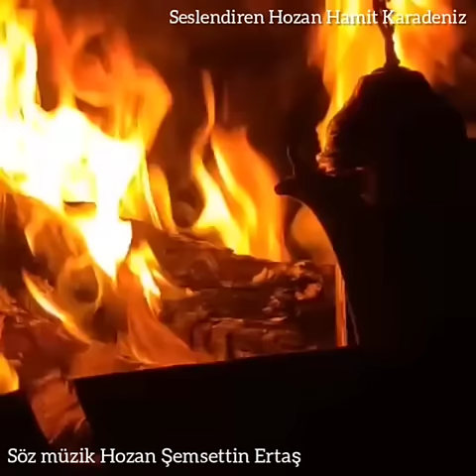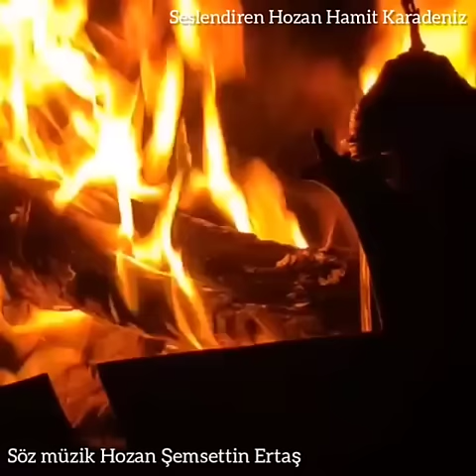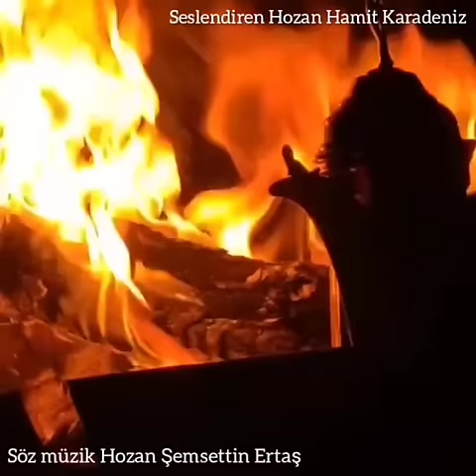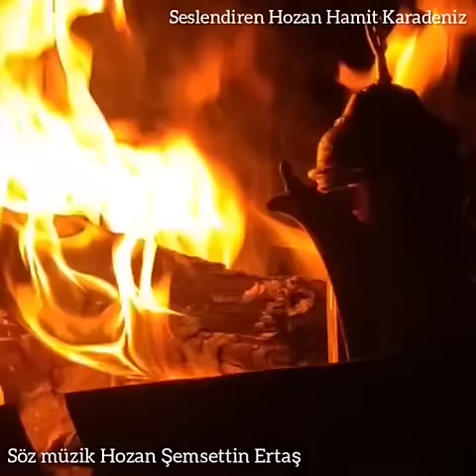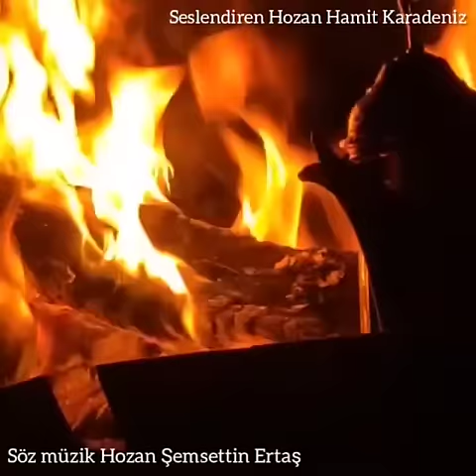Hozan Hamit Negri Gülâmin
Seslendirme düzenleme bağlama :Hamit karadeniz

  Bê destûr kopî kirin gedexe ye, hemû mafên video parastî ye
 *YouTube tarafından telif hakları nedeniyle kaldırılacaktır. Her hakkı saklıdır, izinsiz kopyalamak yasaktır.
       şarkı sözleri
Ji vi dinyaya derewin tü armanca min nema
Eze herim rûhayê meskenê peyxembera
(2)

Ezê bân rabbê jor kim belkî min xatirê vanâ
Te bi kismetê minkê ez û tü bihewrê bana
(2)
Megri gûlamin megri
Megri canâmin megri
ji pevê kes nizanê agîrê ser wi dıli (2)
Eze herim Cızirê meskenê
Memo û Zinê (2)

Tu ji ba rabbê jor kî belki me Xatrê vana tê bi kismetê min kê Ez û tü bihevrê bana

Megri gûlamin megri
Megri canâmin megri
jitê pevê kes nizanê agîrê ser wi dıli

Megri Çawêmin  megri
Megri canâmin megri

Krinam çû ezmana ji derda van nezanâ (2)
Rê liber min vendâbû eşâxe berda nav cana

Tü ji baa rabbê jor ki belki
min xatre vanâ te bi kismetê min ki ez û tü bihevrê bana

Megri gûlamin megri
Megri canâmin megri

Megri çavêmin megri
Megri canâmin megri

               TÜRKÇESİ

Şu yalan dünyada hiç beklentim kalmadı
Peygamberler meskeni urfaya gideceğim Allaha yalvaracağım, çağıracağım (haykıracağim) belki onların (peygamberlerin) hatrına seni bana nasib-kısmet eder kavuşurduk.
Ağlama gülüm ağlama, canım ağlama senin gönlümdeki ateşi kimse kimse  bilmiyor Şu yalan dünyada hiç beklentim kalmadı O mem u zin'in meskeni cizreye gideceğim Allah'a yalvaracağım, çağıracağım belki onların (mem u zin) hatrına seni bana nasib-kısmet eder kavuşurduk.Ağlama gülüm ağlama, ağlama canım ağlama Senin dışında  kimse bilmiyor  gönlümdeki ateşi.
Çığlığım haykırışım semaya ulaştı.
 Bilmezlerin derdinden Yolumu kaybettim canıma hastalık bulaştı Sen de Allah'a yalvar belki bunun hatrına seni bana nasib eder kavuşurduk ağlama gülümlama, ağlama canım ağlama ağlama gülüm ağlama Ağlama  gülüm Senin dışında kimse bilmiyor gönlümdeki ateşi